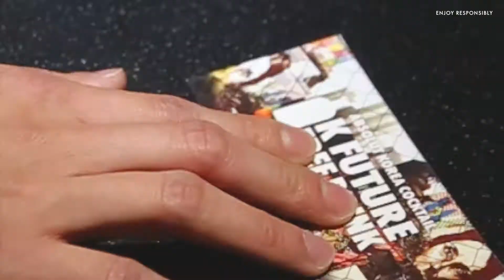앱솔루트 힙합 클럽데이 @홍대 170508 태시기티비 NB 매드홀릭 헨즈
NEW TAESIGI

Fashion
Photographic
Culture
News
Review
Place